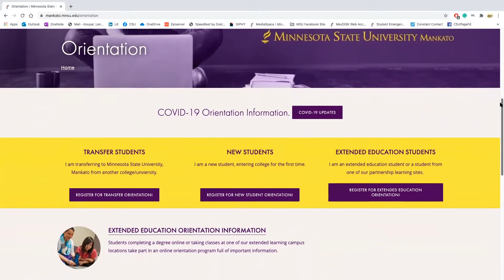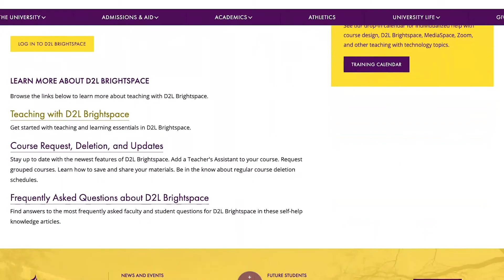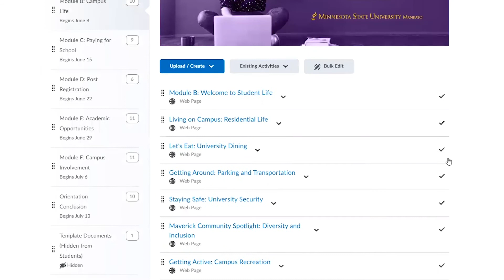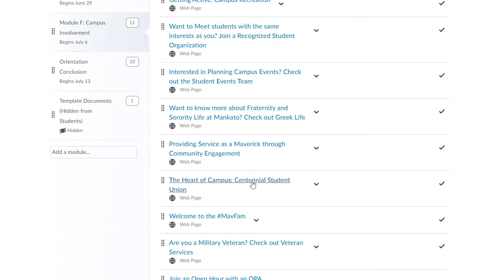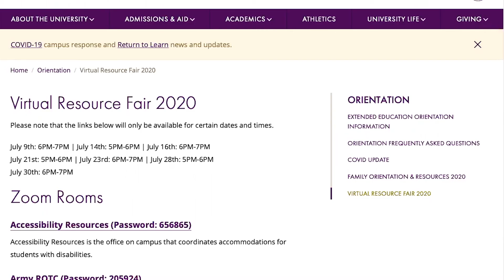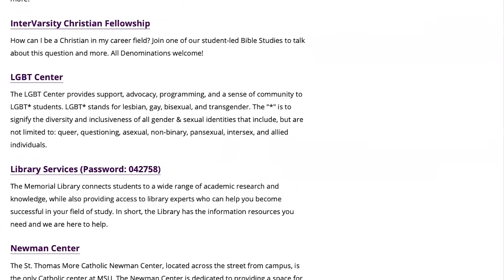Minnesota State Mankato 2020 Online Summer Orientation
Summer Orientation 2020 at Minnesota State University, Mankato, moved online due to COVID-19 as the Office of New Students and Family Programs leds the way for keeping new Mavericks engaged and excited for the fall semester. Using the University's online learning management system, D2L, summer orientation included eight interactive information and video modules that new students could complete at their own pace. Online features include seven online resource fairs where students can visit zoom rooms to learn about various aspects of the campus. Jeremy Riesenberg, assistance director for orientation, explains the new facets of this online orientation program.